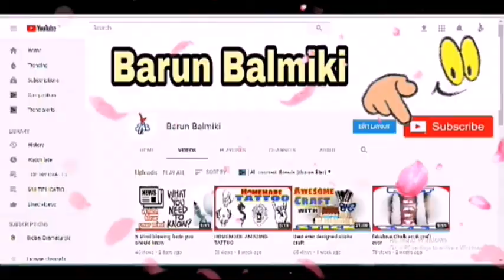Learn how to draw properly (Part - 2)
This is second video on "Learn how to draw properly"